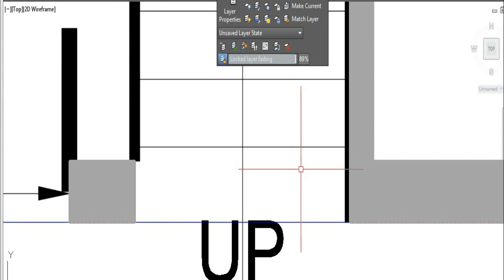60X45 FLAT DESIGN | 900 square feet flat design | 90 gaj flat design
i am architect and build your home  and contect me via whatsaap 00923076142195

60X45 FLAT DESIGN | 900 square feet flat design | 90 gaj flat design

 house plan and design
INTERHOME
OWNER NAME . SHAHBAZ AHMAD

30 x 18 house plan | 540 sq ft house plans 2 bedrooms | 2bkh house design | ghar ka naksha | 🏠🏘🏡🏡

33' x 22' house plan || 22 x 33 ghar ka naksha || 725 sq.ft home plan || 2 bedroom house design || 🏠

36' x 22' House plan with Front Elevation || 3 bedroom house plan || 800 sq.ft Ghar ka Naksha || 🏘🏘🏠

30' x 30' House Plan & Front Elevation | 30x30 ghar ka naksha | 30x30 front elevation || 900 sqft

25' x 29' house plan with front elevation || 725 square feet ghar ka naksha || 2 bedroom house plan

25 x 20'  house plan with front elevation || 25x20 ghar ka naqsha || 500 square feet house plan 🏡🏠🏘

22' x 45' house plan with front elevation || 22x45 ghar ka plan || 990 sq.ft house plan 🏘🏡🏠

20' x 22' house plan with front elevation || 420 square feet house plan || 20x22 ghar ka naksha 🏠🏘

40' x 30' House Plan with Front Elevation || 1200 sq.ft ghar ka naksha || 40x30 Front Elevation🏘🏘

interhome
inter home
interhomes
inter homes
home
homes
house design
home design
home plan
front elevation
design

30x30
#30'x30'